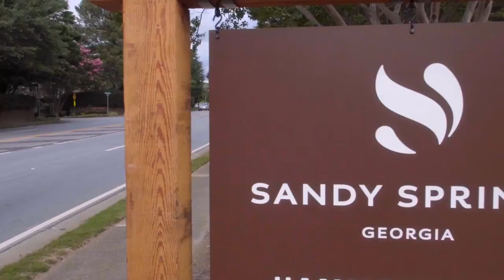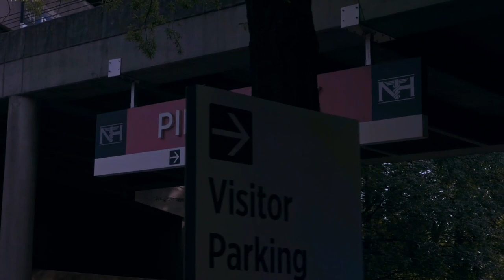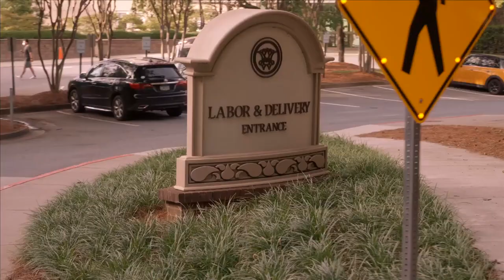Rapper Lil Phat Slain Awaiting Daughter's Birth | The Real Murders of Atlanta Highlights | Oxygen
Lil Phat was a rising hip-hop star. Tragically, his career was cut short when he was gunned down in the parking lot of a hospital while waiting for his daughter to be born. Police must delve into the often dark world of the Atlanta rap scene and bring his killers to justice. Watch full episodes in the free Oxygen app.

About The Real Murders of Atlanta:
“The Real Murders of Atlanta" portrays the unbelievable cases of homicide that highlight the boundaries between gentrified Southern dynasties, hip hop hustlers and the flashy nouveau riche of this metropolitan mecca of music, entertainment and tech. Told by the investigators, witnesses, reporters and loved ones who have direct connections to the cases, each hour-long story brings Atlanta’s hustle and deadly decadence into sharp focus. It’s the different side of the New South, where deadly battles for status and affluence emerge between those who are willing to kill for the good life and those willing to kill to keep it.